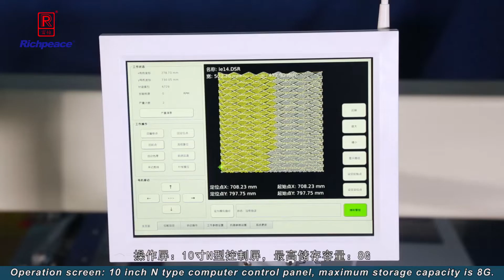Richpeace 2 in 1 machine which can do punching and sewing on one machine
How to make patterns on leather fabric efficiently